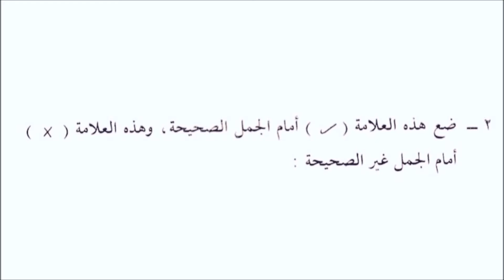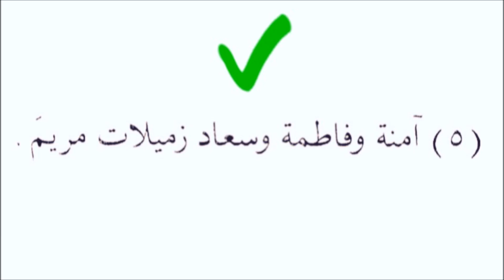Durusu’l-Luğati’l-Arabiyye 2.Kitap 6.Ders 2.Alıştırma تعلم اللغة التركية